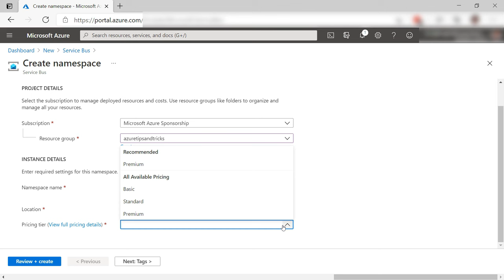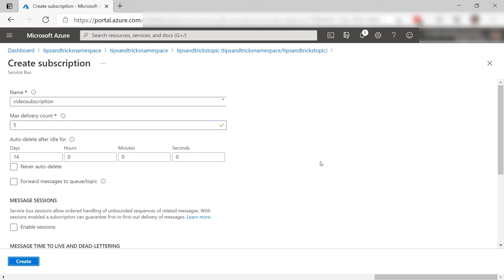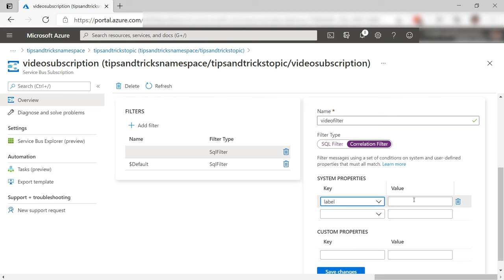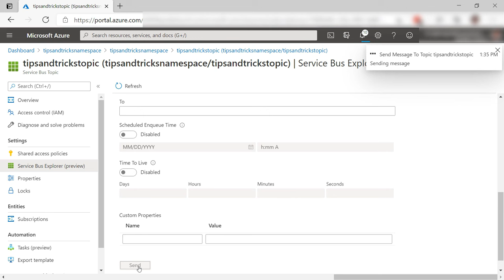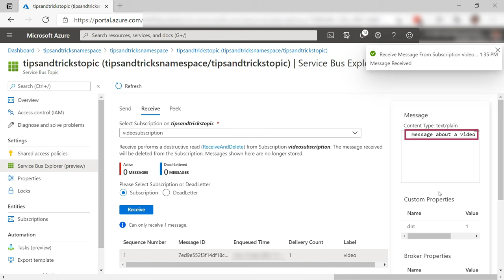How to use Azure Service Bus Topics | Azure Tips and Tricks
In this edition of Azure Tips and Tricks, learn how to use Azure Service Bus Topics.